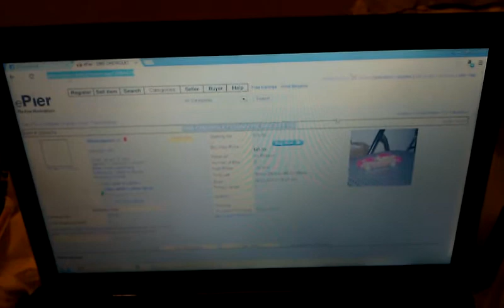1965 chevrolet corvette diecast 1/32 $35.99